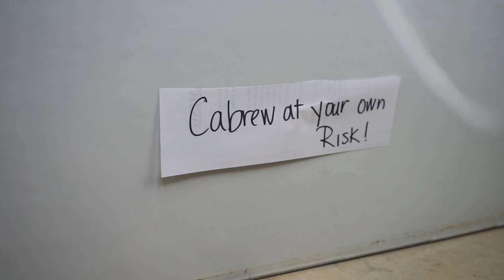Cabrewing 101 (Official Video)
Allow Whitney Nicole take you on a journey down the river with your besties.  If you don't know what Cabrewing is, you will after watching this video. Enjoy!

Whitney Nicole's 4th single.

Produced and Filmed By: Whitney Mitchell, Kayla Good and Aaron Holcolm
Written by: Whitney Mitchell
Final Touches by: DamnitTezProductions